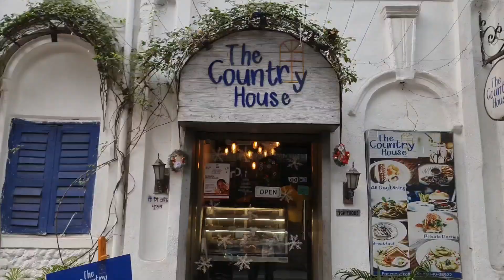THE COUNTRY HOUSE CAFE VLOG ON 1st JANUARY 2023🫰🫶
YOUR APPRECIATION WILL ENLIGHTEN 💯 ME TO MAKE MORE SUCH VIDEOS. ❤❤